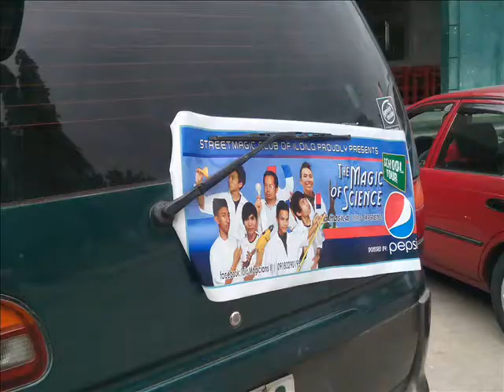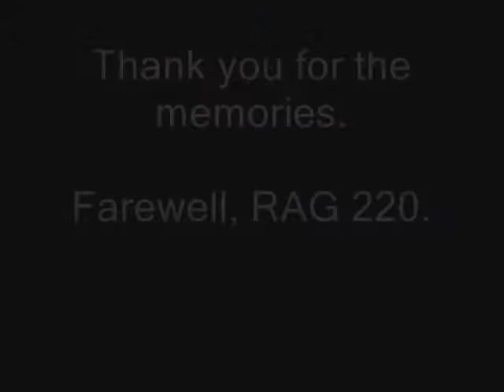"BUTYOG" Spacegear 2.8 Diesel by Science Magic Philippines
BUTYOG - A sentimental tribute to an old workhorse